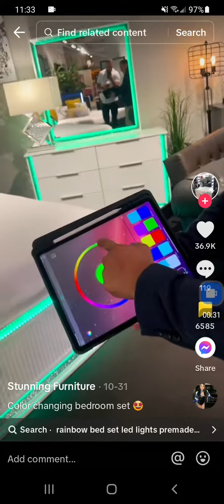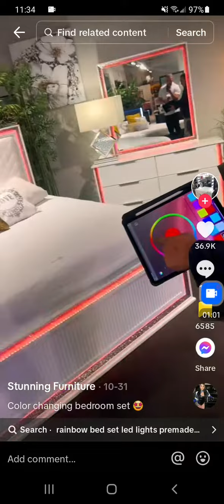The Vaughans S4 episode:12 Pov:when u have a l.e.d light bed that changes colors